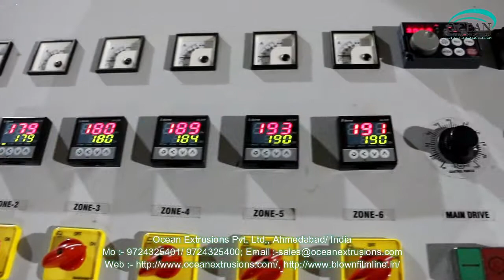Plastic Reprocess Making Plant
Plastic Reprocess Making Plant such as Plastic Reprocess Plant, Plastic Waste Recycling Plant, Plastic Recycling Machine, Raffia Waste Reprocess Plant, Extruder For Waste Plastic Recycling, Drinking Straw Machine.
Plastic Reprocess Making Plant is the process of recovering scrap or waste PLASTIC and reprocessing the material into useful products. This helps to reduce the high rates of  plastic pollution.
Plastic Reprocess Making Plant includes taking any type of plastic sorting it into different polymers and then chipping it and then melting it down into pellets after this stage it can then be used to make items of any kind such as plastic chairs and tables. Soft Plastics are also recycled such as polyethylene film and bags.

Other processes of Plastic Reprocess Making Plant :-

Application of Plastic Reprocess Making Plant :-

Tags of Plastic Reprocess Making Plant :-